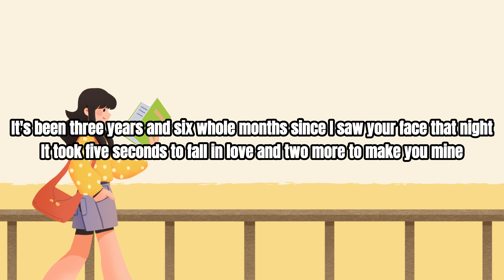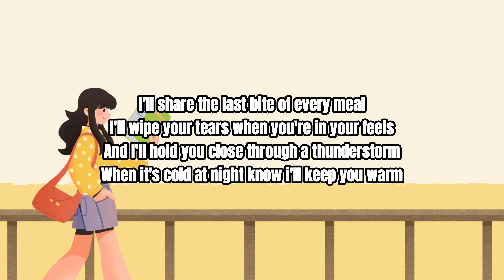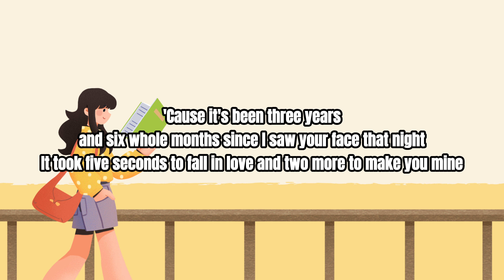Elijah Woods - 24/7, 365 lyric video